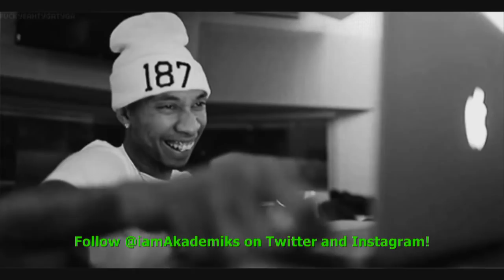Tyga Claims He's Responsible for Giving Kylie Jenner Tips on how to infiltrate Black Culture.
DJ Akademiks Speaks on Tyga Saying He's Responsible for Giving Kylie Jenner Tips on how to infiltrate Black Culture.